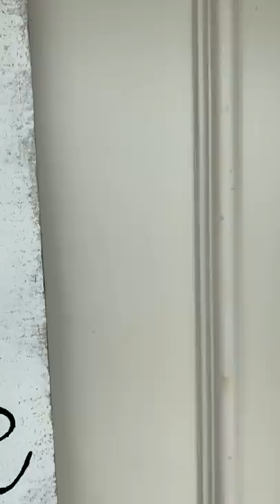Did somone order a hot pizza delivery guy?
It's called hot and fresh for a reason.